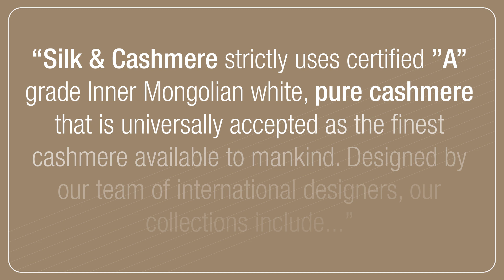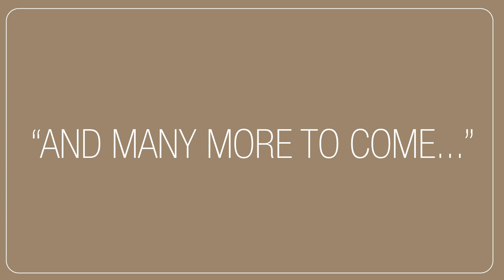Fabeks Company Intro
A short introduction to the parent company of the World's Richest Cashmere Collection, Silk & Cashmere...